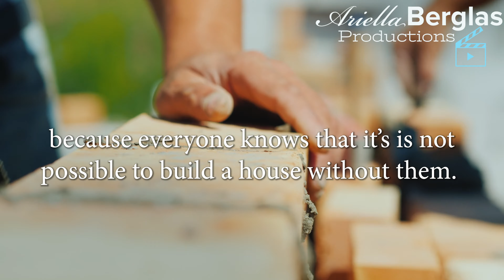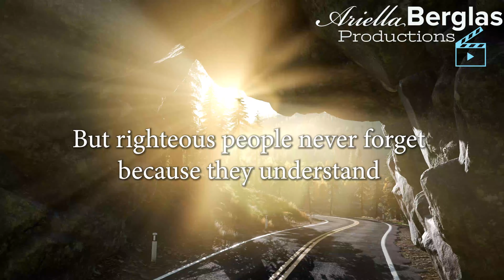The Prerequisite to Receiving the Torah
An inspiring parsha video on Yisro by Ariella Berglas